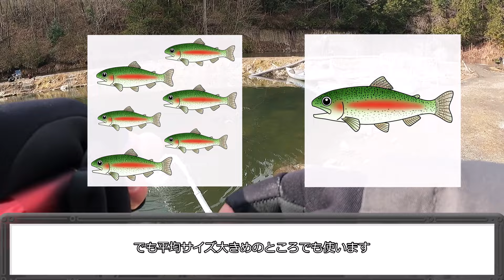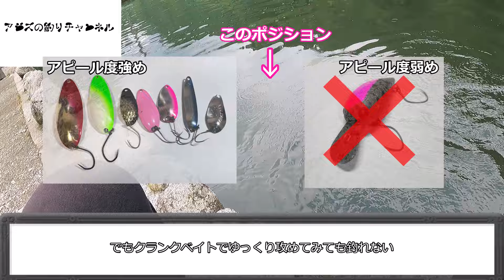【エリアトラウト】どこでも釣れる名作ルアー！ロデオクラフトノア１．８グラムをレビュー（Rodio Craft NOA 1.8g）【管理釣り場 管釣り】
軽めの管釣り用スプーンのレビュー動画ないですよねって話があったので作りました。
ロデオクラフトのノア１．８ｇのレビューです。
よく釣れる素晴らしいルアーです（小学生並みの感想）
私なりの使い方や好きなカラーをまとめておいたので参考にしていただけると幸いです。
なお淫夢要素はありません。
あと超絶技巧管釣りトーナメンター兄貴の皆さん、アドバイスあればコメントオナシャス。

〇管釣り関係の人気動画

〇過去の釣行動画

💛釣りガールが出る動画💛

〇釣りよかでしょう。さん（  @釣りよかでしょう。   ）が管釣りでアイドルと釣りをする動画（はやくアイドルと釣りをしたい）